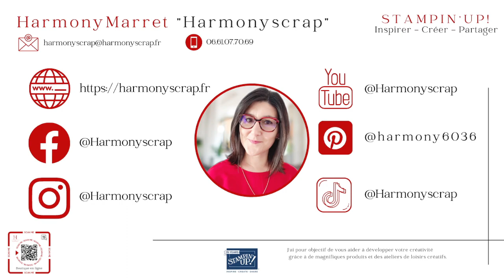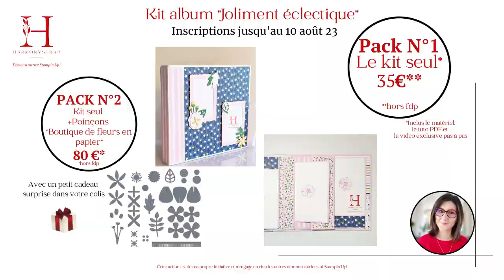Kit Joliment éclectique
Take care!